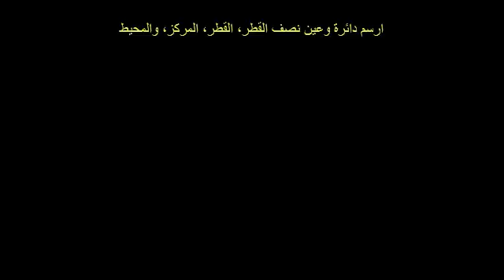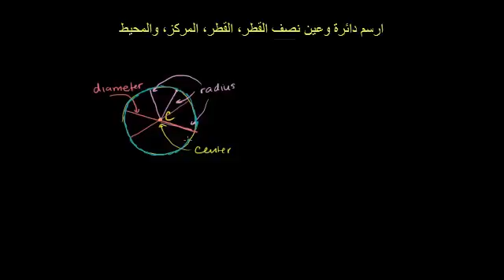أجزاء الدائرة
Parts of a Circle
يوضح هذا الفيديو أجزاء الدائرة المختلفة، القطر، نصف القطر، المركز والمحيط
شكر خاص لمؤسسة شركاء في التنمية المستدامة -- فلسطين